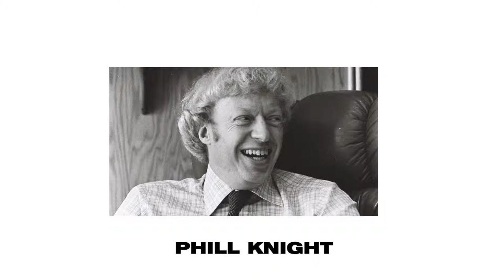Sneaker Philosophy: Nike vs Adidas (A documentary by Sanj Bagga)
A short documentary based around Nike's and Adidas' history and current affairs.
- Produced by Sanj Bagga, in association with Strange Dream Entertainment.